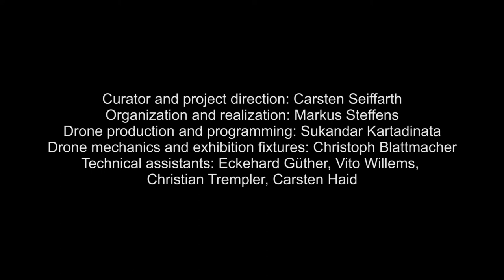teraktys schering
TETRAKTYS

TETRAKTYS is generated with the aid of aerial drones, which form the corners of a virtual tetrahedron in space, function as sound generators of a mechanical model of the sky.
Each drone is equipped with a singular accordion tongue permanently exited by a fan. All together the  four drones form a simple chord structure, based on fifths.
They create a hovering sound space. As humming “spheres” they accompany the changing spatial constellations of their “celestial bodies” and other interferences such as airflow and resonances.

“TETRAKTYS” is part of my (ironic) series of experiments with “world machines” – artistic and scientific models designed as distinctive metaphors about the appropriation of space through sound or of sound through its spatial context.
The installation “TETRAKTYS,” too, investigates this tension, going back into the history of art and science. The Pythagorean “harmony of the spheres” and resulting notions of the “musica mundana” (Boethius) and “harmonice mundi” (Johannes Kepler) once served as a universal model for explaining the order of the cosmos. The ideas of a world based on simple numerical proportions and of the unity of art and science continued to fascinate people until today. The installation plays with these interpretive contexts.

TETRAKTYS II (Berlin)
The site is the exhibition space of the Schering Stiftung, a white cube withe a column in one spot.
The installation adds 2 more columns and a fourth virtual one.
Three of the drones are mounted to the three „real“  columns. A forth drone generates the free flying 4th corner of the tetrahedron.
The machine is performed and secured by the presence by a drone master and a universal interface.
The spacial construction is marked and guided with a black and white painting mirroring the one, two and three dimensional versions of the numerical system of Tetraktys.
Each performance lasted 10 minutes and took place 4 times each hour.